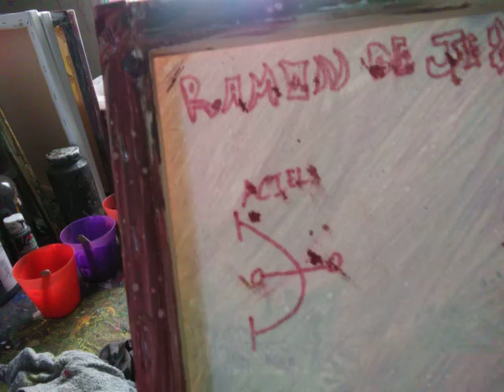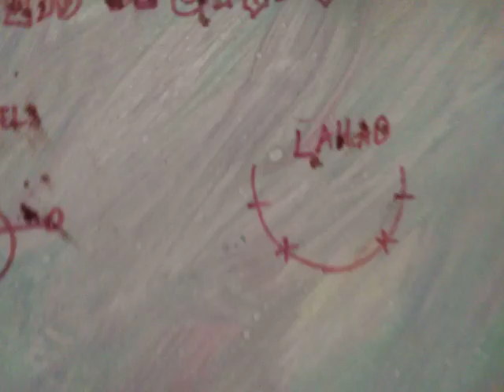RAMON DE JESUS HEREZ UR HEARTWORK PAIN TING